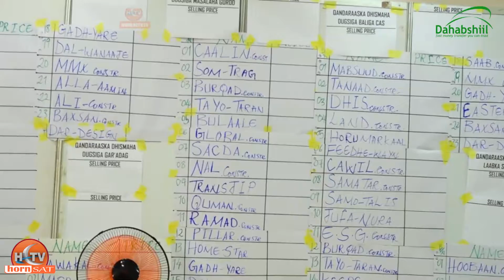Gudiga Qandaraasyadda Qaranka JSL oo maanta Shaaciyay Mashaariic cusub.